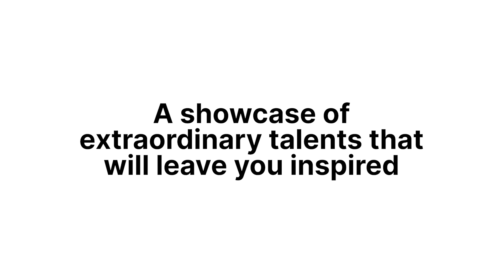Creator Space - Wadah Kreasi dan Inspirasi dalam Mengangkat Isu FORB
Creator Space, sebuah kolaborasi antara Campaign, Search for Common Ground Indonesia, dan Indika Foundation yang bertujuan untuk memberdayakan content creator dalam mempromosikan FORB melalui konten digital kreatif. Ikuti perjalanan para peserta dalam mempelajari strategi pembuatan konten yang efektif, mengembangkan ide-ide kreatif, dan menghasilkan karya-karya yang impactful.